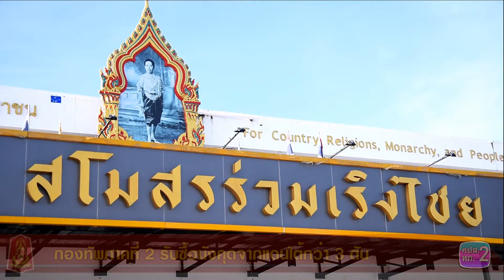ทภ.2 รับซื้อมังคุดจากแดนใต้กว่า 3 ตัน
กองทัพภาคที่ 2 รับซื้อมังคุดจากแดนใต้กว่า 3 ตัน

ที่ หน้าสโมสรร่วมเริงไชย ค่ายสุรนารี อำเภอเมือง จังหวัดนครราชสีมา พลตรี สวราชย์   แสงผล รองแม่ทัพภาคที่ 2 ได้รับมอบมังคุดจาก 3 จังหวัดชายแดนภาคใต้ โดยการร่วมใจของกำลังพลในกองทัพภาคที่ 2 ในการรับซื้อผลผลิตมังคุดคครั้งนี้ สืบเนื่องการระบาดของเชื้อไวรัสโควิด 19 ไม่มีพ่อค้าเข้าไปรับซื้อมังคุดและไม่สามารถส่งผลผลิตออกไปจำหน่ายได้ ทำให้มังคุดล้นตลาด สถาบันพัฒนาวิสาหกิจ ร่วมกับการรถไฟแห่งประเทศไทย จึงได้จัดทำโครงการแก้ปัญหาราคาผลไม้ล้นตลาดของเกษตรกรในพื้นที่ภาคใต้ และได้นำมาจำหน่ายที่สถานีรถไฟหัวลำโพง แต่มีปริมาณที่มากจนไม่สามารถระบายออกได้ทันอาจทำให้ผลผลติเสียหายได้ จึงขอรับการสนับสนุนช่วยเหลือจากกองทัพภาคที่ 2 ในการรับซื้อมังคุดของเกษตรกรจากภาคใต้ จำนวน 3,000 กิโลกรัม ในราคา 22 บาท ต่อกิโลกรัม เพื่อนำมาแจกจ่ายให้กับหน่วยต่างๆ ในพื้นที่กองทัพภาคที่ 2 ตามที่ได้สั่งจองในการช่วยเหลือในการรับซื้อมังคุดดังกล่าว โดย มีหน่วยที่รับซื้อดังนี้ กองพลทหารราบที่ 3 จำนวน 500 กก., กองพลพัฒนาที่ 2 จำนวน 500 กก., กองบัญชาการช่วยรบที่ 2 จำนวน 450 กก., มณฑลทหารบกที่ 21 จำนวน 400 กก. กรมทหารราบที่ 23 จำนวน 400 กก. และกำลังพลกองบัญชาการกองทัพภาคที่ 2 จำนวน 750 กก. ถือเป็นการช่วยเหลือตามนญบายผู้บัญชาการทหารบกได้ให้หน่วยทหารเข้าช่วยเหลือประชาชนในทุกพื้นที่ตามขีดความสารถของหน่วยอีกทางหนึ่งด้วย เพราะเราคือทหารของประชาชน

ศปส.ทภ.2 รายงาน